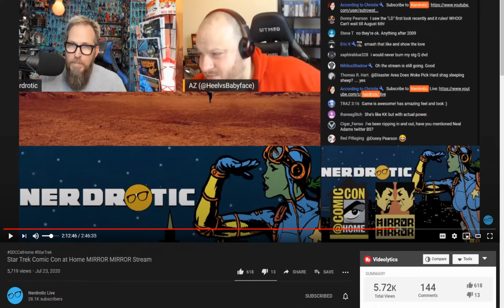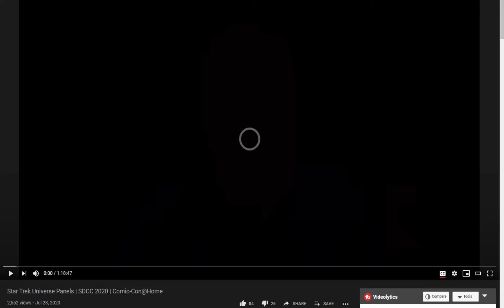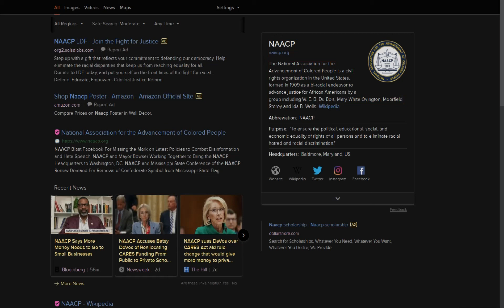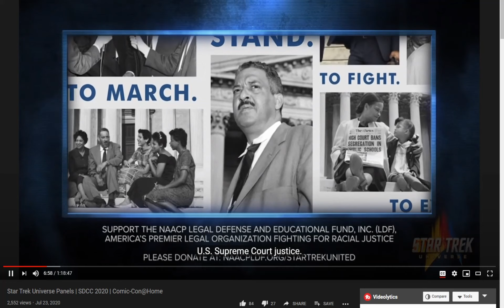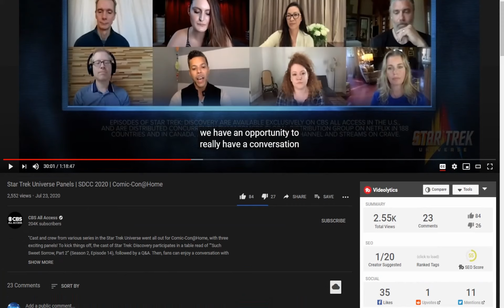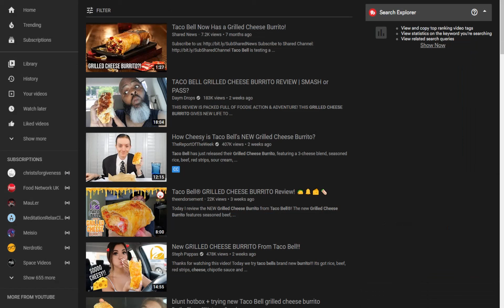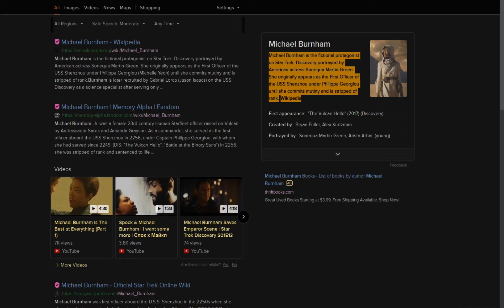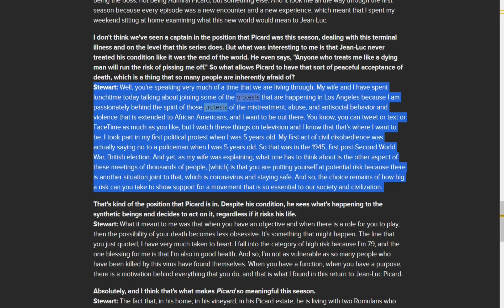Star Trek ComicCon @ Home FULL